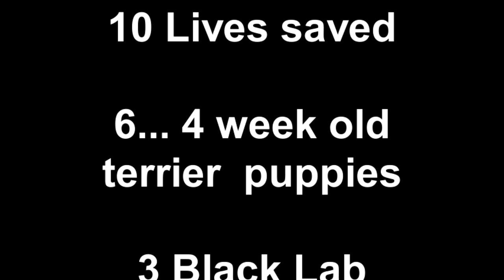10 Lives saved 6.. 4 week old terrier puppies 3 Black Lab Puppies 1 Rat terrier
While doing an interview with Sun Sentinel News on 5/22/2013 10 lives saved from Florida Everglades, Redlands.. So many left behind suffering. Thousands of Dogs suffering, starving, being shot and killed or going after food on local nurseries. Over 700 dogs saved and adopted from September 21 st  2011 until today. It is getting worse. The Locals Do Nothing. The shelters Kill.. No help from authorities at All. Punishing the ones doing their job. Adela Luis from k9forlove rescue being shut Down for having too many dogs on her property.. While thousands are starving and suffering. Punish those dumping these animals .. Not those who are saving them.  We are here to stay and let them know we are NOT going away. No matter how hard they try to make us.. Power in Numbers.. We are their only hope.. Only voice of Protection.
Amy & the 100 + Team...